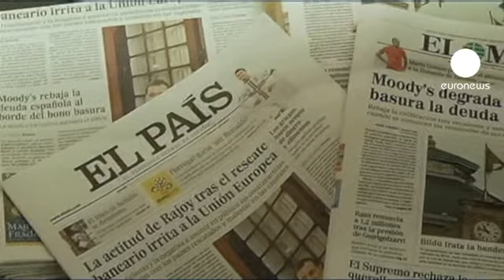نگرانیها از گزارش آژانس "مودی" درباره سقوط رتبه اسپانیا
نگرانیها و واکنشها به گزارش روز گذشته آژانس رتبه گذاری "مودی" که در آن رتبه اسپانیا را به سه درجه کاهش داد، ادامه دارد.

لوییس د گیندوس، وزیر اقتصاد اسپانیا با اذعان به اینکه کشورش در وضعیت تنش و بی ثباتی به سر می برد، افزود: "انتخابات یونان هم باعث شده هفته سخت و پیچیده ای پیش رو داشته باشیم. دولت قطعا نسبت به این وضعیت آگاهی دارد، اما می خواهد حامی پیام آرامش در چنین شرایطی باشد. پیامی که می دانیم در آن حمایت تمام شرکای مالی ما در اتحادیه پولی را همراه خود دارد. این پیام اصلی ماست."

اما گزارش آژانس رتبه گذاری "مودی"، در میان شهروندان اسپانیایی نیز خالی از نگرانی نبوده است.

یک شهروند ساکن مادرید در این باره می گوید: "ما در حال سقوط هستیم. فکر نمی کنم در حال حاضر، راه حلی برای این وضعیت وجود داشته باشد. خوب است امیدوار باشیم مشکلات در آینده حل شوند اما آنها بدون در نظر گرفتن ما، هر کاری را که بخواهند انجام می دهند. ما هیچ عددی نیستیم."

شهروند دیگری هم معتقد است: "غیر از این موضوع که کشور ما در وضعیت بدی قرار دارد، قدرت این آژانسهای رتبه گذاری هم واقعا شرم آور است."

همزمان جنبش موسوم به "معترضان" اسپانیا از مدیریت بانک "بانکیا" بخاطر اعمال تقلب در "حسابهای بانکی" و "جعل اطلاعات" شکایت کرده است.

این بانک از کمک استثنایی 23.5 میلیارد یورویی اتحادیه اروپا بهره مند شده است.